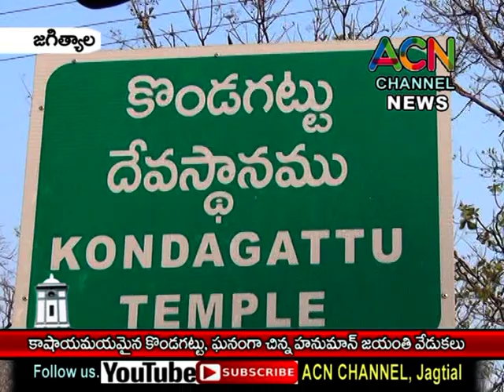జగిత్యాల : కాషాయమయమైన కొండగట్టు, ఘనంగా జరిగిన చిన్న హనుమాన్ జయంతి వేడుకలు